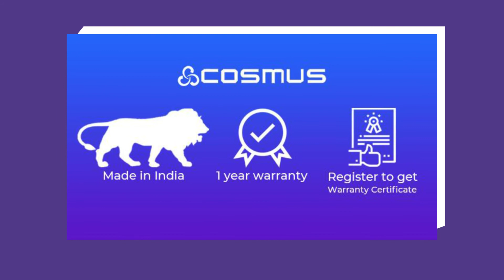Cosmus Mac Water Resistance Polyester laptop sleeve 14 inch Laptop / Macbook Air Sleeve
1 Main Compartments with premium quality zipper
Outer Fabric: Durable Jacquard Fabric with Water Resistant Fabric.
Well cushioned walls with laptop sleeves for upto 14  inch Laptop.
Weight: 160 gm
Dimensions: 11.0 x16.0 x 02.0 inches (WxHxD)
Warranty: 1 year Warranty against manufacturing defects.